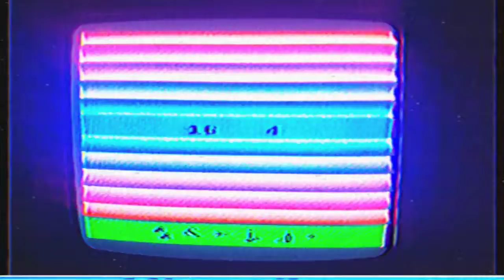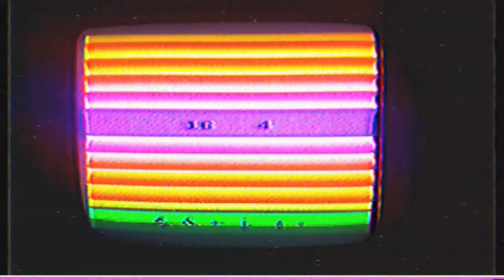VHS Gameplay Archives: Atari 2600 - Swordquest: Earthworld (1982) - Rainbow Illusion 🌈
This is my favorite presentation on a Atari 2600 program, that I had to record a specific amount of seconds of the beautiful rainbow 🌈 illusion presentation in Swordquest: Earthworld (Released in 1982) on to one of my VHS tapes I use for 2600 gameplay footage, it's a blank TDK VHS tape.